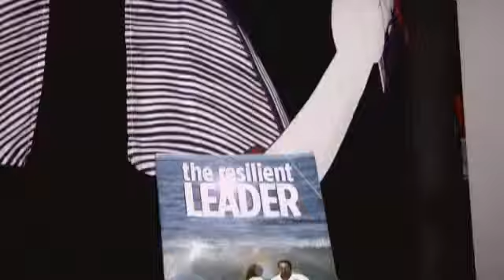Street's Corner: Kenseido Instructor To Train For 7th Belt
JT Street learns how a Kenseido sensei went from jump kicks to Kickstarter on "Street's Corner."